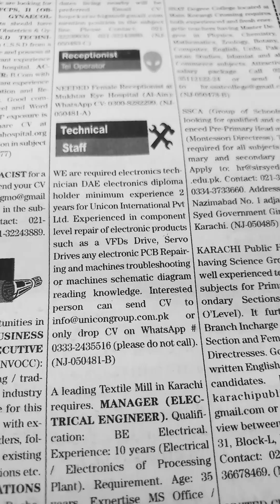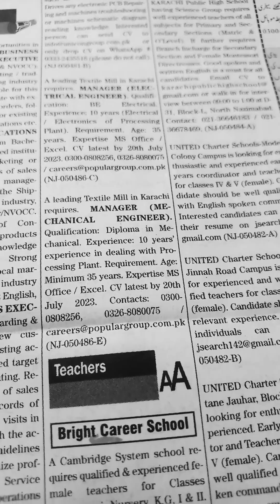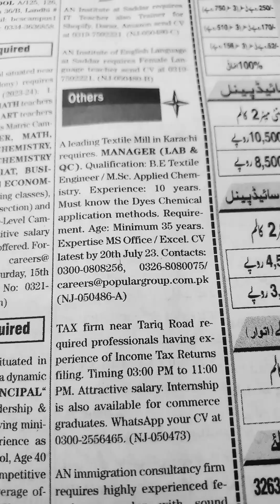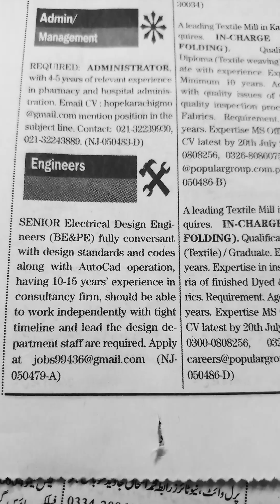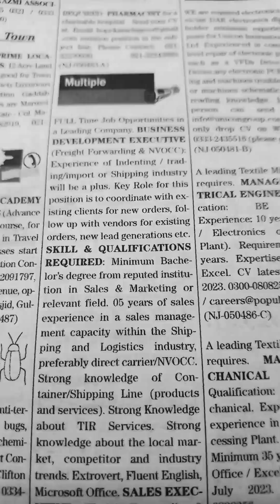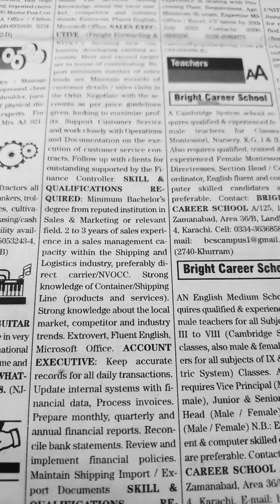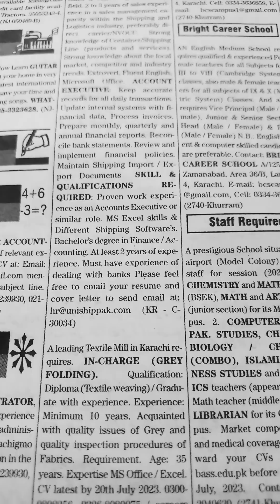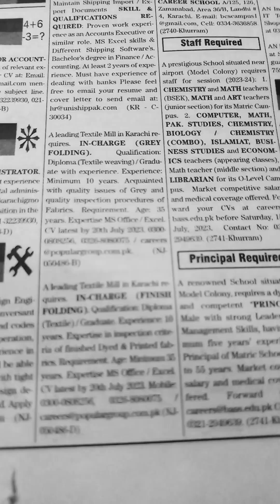For Accounts,Admin, Management,Engineers,Multiple,Receptionist,Technical and Others-Karachi Jobs🌞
Assalam-O-Alikum:-Ap logon se request hai is video ko end tak dekheay ga.Shukriya